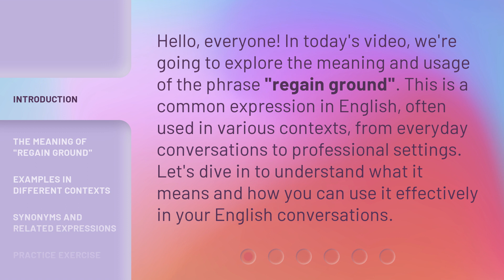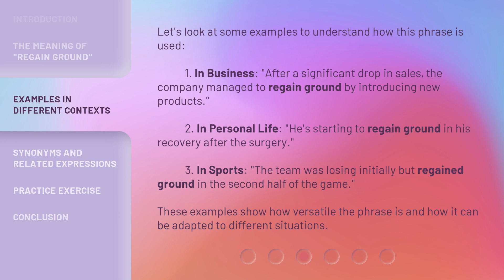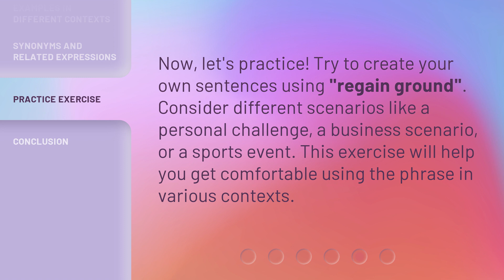Regaining Ground: Understanding the Phrase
Regaining Ground: Understanding the Phrase • Discover the meaning and significance behind the phrase 'Regaining Ground' in this insightful video. Gain a deeper understanding of how this expression relates to personal growth, overcoming challenges, and reclaiming success. Join us on this enlightening journey as we explore the power and motivation behind regaining ground in various aspects of life.

00:00 • Introduction - Regaining Ground: Understanding the Phrase
00:32 • The Meaning of "Regain Ground"
01:06 • Examples in Different Contexts
01:41 • Synonyms and Related Expressions
02:01 • Practice Exercise